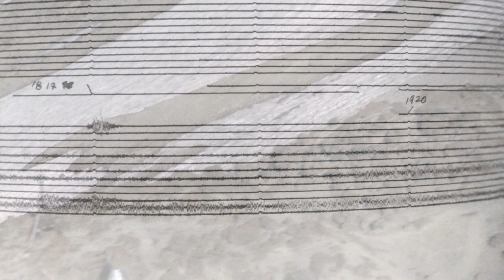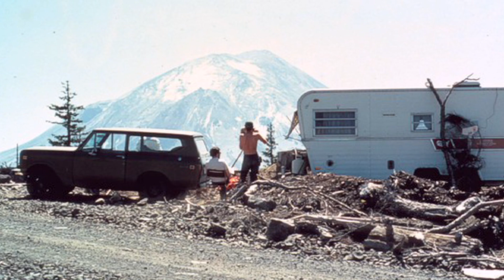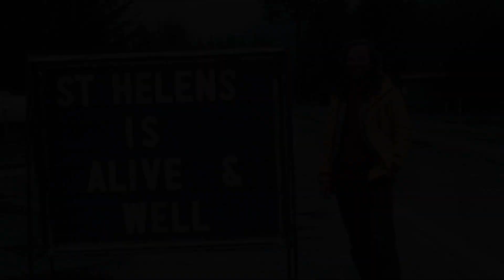Part 2 - Mt. St. Helens Awakens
See what events took place leading up to the 1980 eruption.